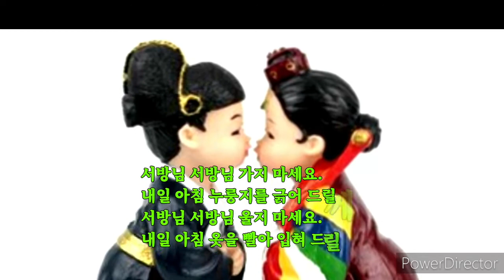꼬마신랑 동요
마상원 작사 작곡 / 노래 박나연 고예진